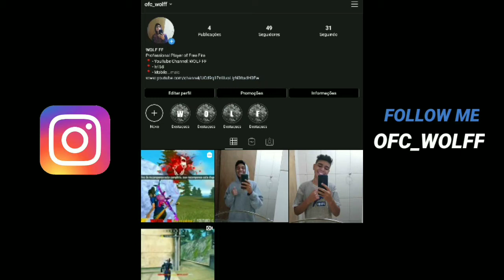VOCÉ VAI VIRAR UM REI DO CAPA DEPOIS DESSE VÍDEO!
Mto obrigado a todos! Em breve teremos mais rapaziada tmj é noix!💥🍃👽